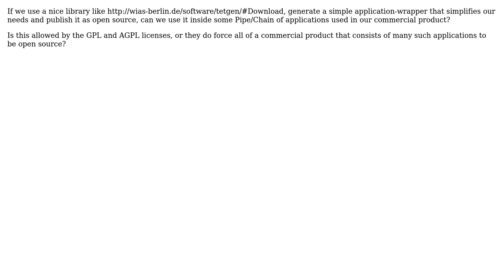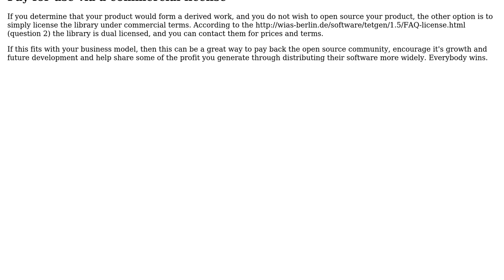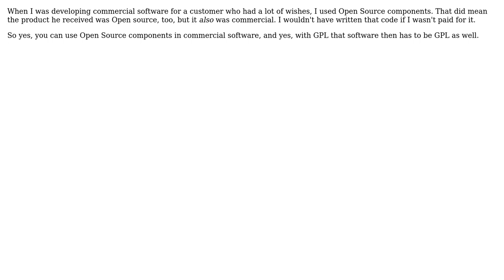Can software with a restrictive open source license (GPL,AGPL) be used as part of a tool chain...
Can software with a restrictive open source license (GPL,AGPL) be used as part of a tool chain in a commercial software package?

With thanks & praise to God, and with thanks to the many people who have made this project possible! | Content (except music & images) licensed under CC BY-SA | Music | Images & others | With thanks to user MSalters user Mark Booth user DuckQueen and the Stack Exchange Network Trademarks are property of their respective owners. You are responsible for your own actions.